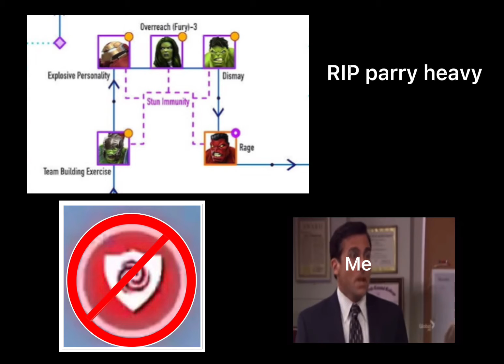DC:3 trailer- Diablo solos stun immune lifecycle 6.2.1 path